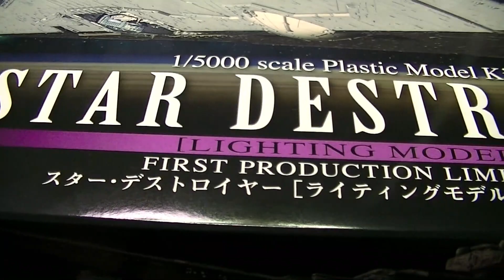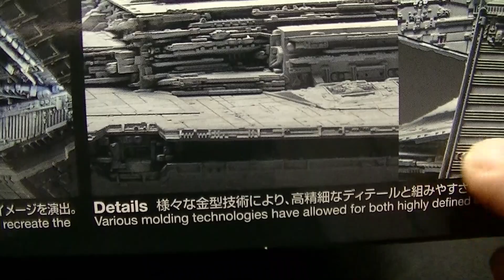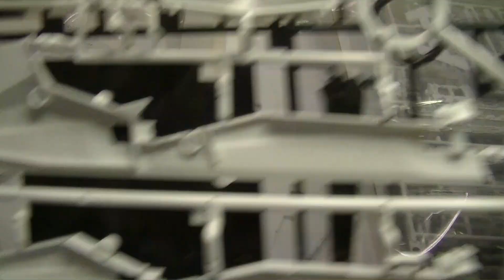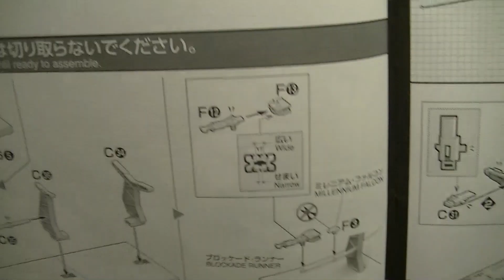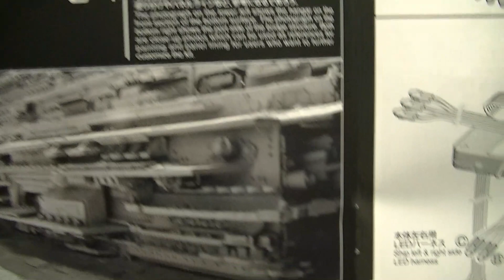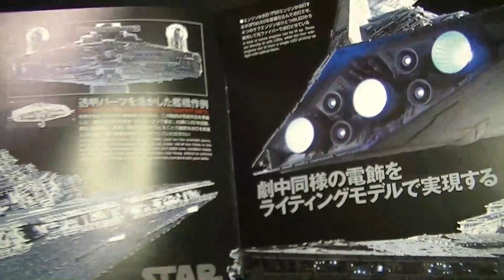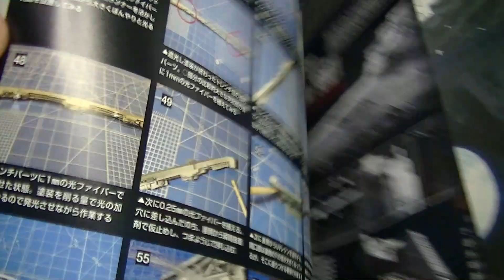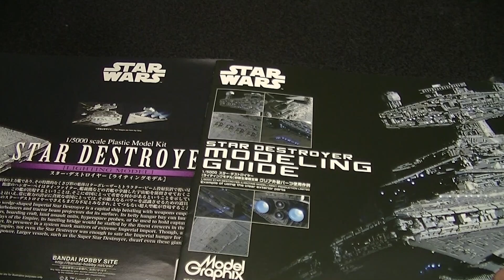スターデストロイヤーのライティングモデル初回生産限定版が届きました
スターデストロイヤーのプラモデル　１/5000のライティングモデル初回生産限定版開封しま・